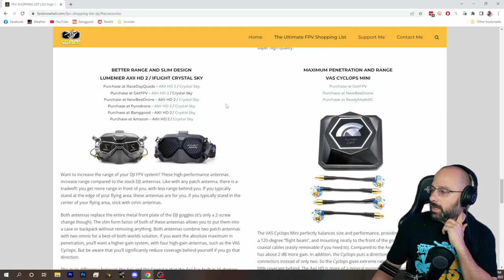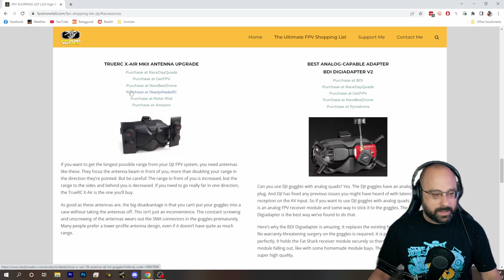Bardwell's Recommendations For DJI Antennas To Increase Range - FPV Questions